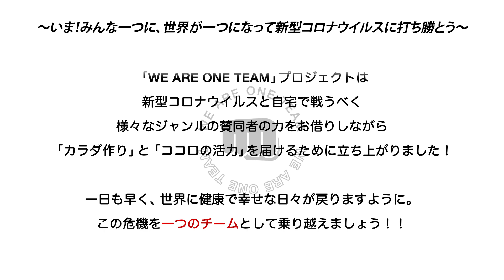【バストアップ】グラドル鈴木ふみ奈のお手軽マッサージ 〜WE ARE ONE TEAM〜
世界レベルのバストの秘密はお手軽マッサージにあった！

今回のONE TEAM MEMBERは…
ミス・ワールド・ジャパン2018審査員特別賞
グラビアアイドル・鈴木ふみ奈 (SUZUKI Fumina)

【WE ARE ONE TEAM】
プロジェクトは、新型コロナウイルスと戦うべく、様々なジャンルの賛同者の力をお借りしながら
- Physical - 現在の状況に抵抗できる「カラダ作り」
- Mental - 閉鎖的な時間の中で弱りがちな「心に活力」
を届けるためのお手伝いを目標に立ち上がりました！

‹プロジェクト名の由来›
みなさんの心と身体をひとつにし、現状と向き合いながら近い将来、新型コロナウイルスに勝利できる日まで、チームとして戦っていきたい！　という気持ちから
「WE ARE ONE TEAM」と名づけました。

‹チャンネルの目的›
本チャンネルの動画に関しては、再生回数により得られた収益やプロジェクトの趣旨に賛同していただいた企業様からの協賛金から、新型コロナウイルス感染症(COVID-19)拡大防止対策のための団体や事業に寄付をしていきます。

WE ARE ONE TEAMプロジェクトに賛同していただけましたら
アスリートやタレントの方が教える健康維持・対策のための自宅フィットネス・家での過ごし方をぜひ参考にし、試してみて下さい！

WE ARE ONE TEAMプロジェクトでは、動画によって得られた収益を
「新型コロナウイルス感染症：拡大防止活動基金」に寄付します。